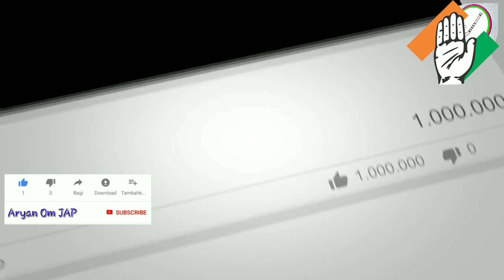Ranjeet Ranjan Excelente Speech in Lok Sabha | Parliament| Budget Session 2019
मैंने कहा था कि बिहार सरकार बालिका_गृह मामले के आरोपी बलात्कारियों एवं इस शर्मनाक गोरखधंधे में संलिप्त कुकर्मियों से मिली हुई है, इसलिए मामले को बिहार से बाहर ट्रांसफर किया जाय।
मुझे खुशी है कि सुप्रीम कोर्ट ने इसे माना। अब चुनौती है कि उन वहशी आरोपियों को शीघ्र सजा मिले।
आज सुप्रीम कोर्ट ने मुजफ्फरपुर_बालिका_गृह से जुड़े सभी मामलों का स्थानांतरण बिहार से दिल्ली के साकेत कोर्ट कर दिया।अब सभी मामलों की सुनवाई वहीं होगी
निष्पक्ष जांच,नैसर्गिक न्याय सुनिश्चित करने के लिए मैंने बिहार से बाहर मामले की सुनवाई की मांग बहुत पहले की थी
आज लोकसभा में मैंने ShelterHomeCase के मामले को संजीदगी से उठाया। सभी शेल्टर होम की जांच की मांग की। आखिर बच्चियों के बलात्कारियों को क्यों बचाना चाहती है सरकार?
मैंने जो मांग की थी उसे आज सुप्रीम कोर्ट ने भी माना। सभी मामले बिहार से बाहर ट्रांसफर।
BiharHomesOfHorror Rahul Gandhi